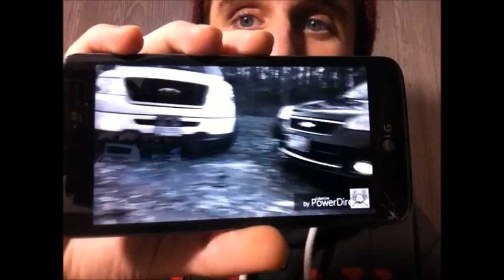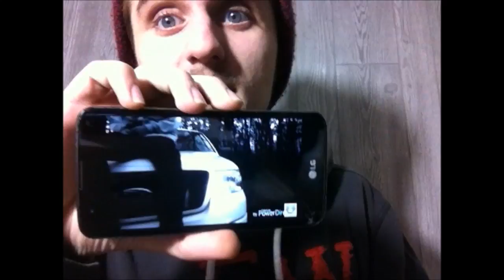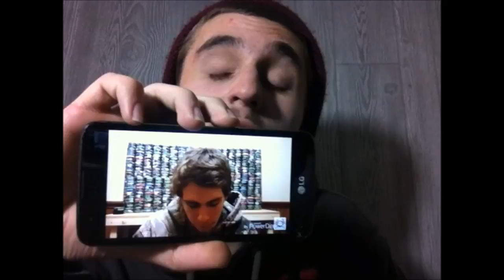To My Hater!